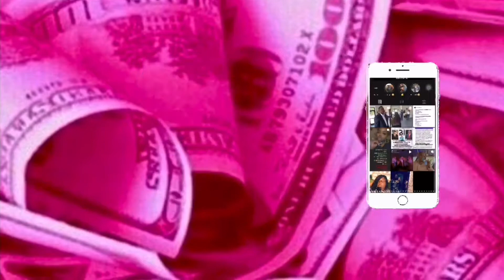New Car Vloggy Vlog!!!!